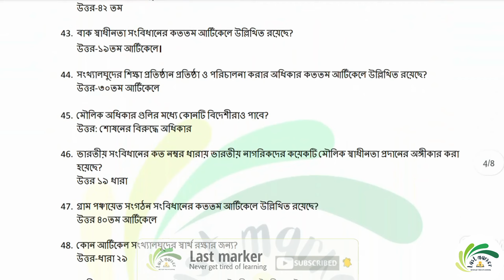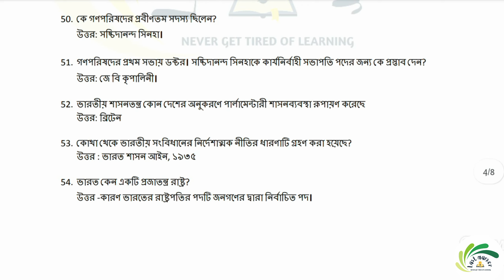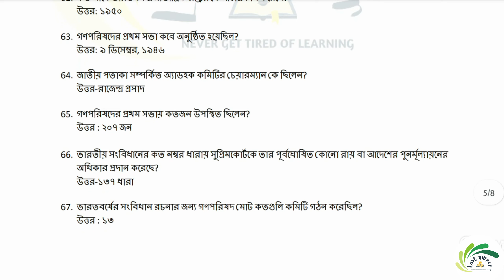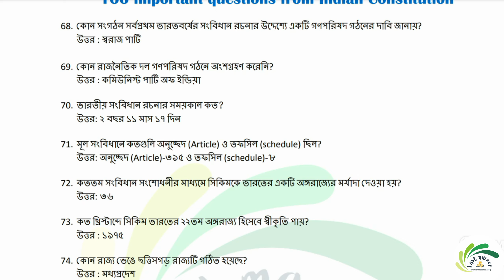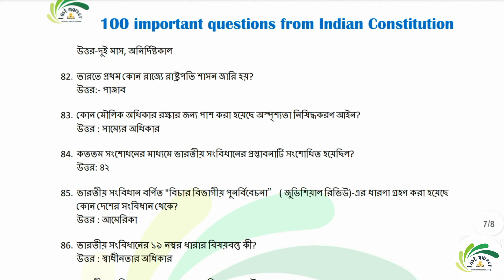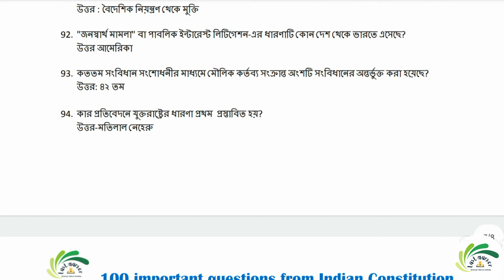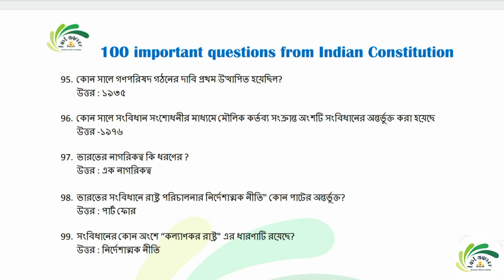Indian constitution question answer in bengali|GK for WBSSC/SLST|Important GK on Indian constitution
In this video we've discussed about Indian constitution question answer in bengali as well as some GK for WBSSC/SLST exam.These are very important GK on Indian constitution for various competitive exam.

Covered topics-
GK for WBSSC/SLST,
GK for WBCS exam,
important question answer on indian constitution in bengali,
indian constitution importat question answer in bengali,
most importat question for indian polity,
frequently asked questions on indian constitution in bengali,
bharatiyo sangbidhan theke guruttopurno question answer,
bharatiyo sangbidhan theke guruttopurno prasno uttor,
Indian Constitution bengali,
Constitution bangla class,
ভারতের সংবিধান প্রশ্ন,
varoter songbidhan,
indian constitution in bengali,
সংবিধান pdf,
ভারতের সংবিধান সম্পর্কিত প্রশ্ন,
ভারতেরসংবিধানের গুরুত্বপূর্ণ ধারা,
ভারতের সংবিধানের বৈশিষ্ট্য,
indian constitution bangla pdf,
polity wbcs,
wbcs polity,
bangla gk class,
bengali gk class,
wbp gk,
400 Indian constitution gk questions in Bengali,
ভারতের সংবিধানের প্রশ্ন,
bharoter songbidhaner proshno uttor,
previous year questions,
west bengal exam gk,
Indian constitution questions and answers,
Indian polity previous year questions,
Indian constitution previous year questions in bengali,
Indian constitution class,
Indian constitution gk in bengali,
bangla gk questions,
bengali gk questions and answers,
west bengal police gk class,
Indian polity PYQs,
Indian Constitution MCQ Question in Bengali,
Indian Constitution bengali,
Constitution bangla class,
ভারতের সংবিধান প্রশ্ন,
varoter songbidhan,
সংবিধান pdf,
polity wbcs,
wbcs polity,
indian history mcq questions in bengali previous year,
indian ancient history mcq in bengali for wbcs,
indian constitution gk,
indian constitution gk mcq,
constitution gk mcq,
gk mcq in bengali,
constitution gk mcq in bengali,
indian constitution gk for competitive exams,
indian polity mcq for wbcs,
indian constitution mcq for wbcs,
important indian polity gk for wbcs,
important indian constitution questions,
indian polity question,
indian constitution gk question,
bharoter songbidhan gk,
ভারতীয় সংবিধান জিকে mcq,
gk in bengali,
Constitution of India,
constitution gk,
all important GK,
indian constitution,wbcs gk,
ssc exam,
bangla gk,
general knowledge,
gk in Bengali,
rrb ntpc gk questions and answers,
general knowledge 2022,
gk 2022,
group d indian polity,

You will also get educational information,online lectures on different topics,motivational talks,tips and tricks for various exam and so on.